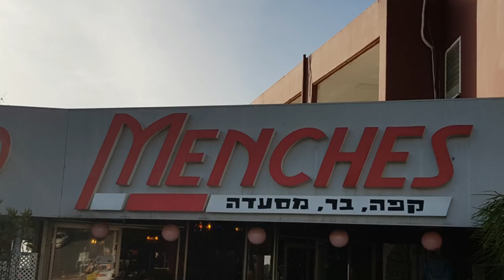Menches.Mi'ilya.Israel.Ресторан Менчес.Друзская деревня Меилия.מנצ'ס, מעיליא, ישראל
The Menches Restaurant is located in the Western Galilee, at the entrance to the Christian village of Meilia, on the road to Montfort. Retro-style interior, calm European music and a spacious terrace with comfortable armchairs create a special coziness. Here you can taste the best meat dishes - pizza and shwarma, as well as fish dishes prepared by a chef and restaurant owner who has more than 30 years of experience in the Dutch restaurant business. Alcoholic drinks: Israeli and European draft beer, a large selection of good wines. The restaurant provides high-quality and fast customer service!

Находясь на отдыхе на севере Израиля обязательно посетите Ресторан "Menches", расположеный в Западной Галилее, на въезде в христианскую деревню Меилия, по дороге на Монфорт. Интерьер в стиле ретро, спокойная европейская музыка и просторная терраса с комфортными креслами создают особый уют. Здесь вы сможете отведать лучшие блюда из мяса - пиццу и шварму, а также рыбные блюда, приготовленные шефповаром и хозяином ресторана, имеющим опыт в ресторанном бизнесе в Голландии более 30-и лет. Из алкогольных напитков: израильское и европейское бочковое пиво, большой выбор хороших вин. Ресторан предоставляет качественное и быстрое обслуживание посетителей!

מסעדת Menches ממוקמת בגליל המערבי, בכניסה לכפר הנוצרי מעיליה, בדרך למונפורט. פנים בסגנון רטרו, מוזיקה אירופאית רגועה ומרפסת מרווחת עם כורסאות נוחות יוצרים נעימות מיוחדת. כאן תוכלו לטעום את מנות הבשר הטובות ביותר - פיצה ושווארמה, כמו גם מנות דגים שהוכנו על ידי שף ובעל מסעדה שיש לו יותר מ -30 שנות ניסיון בעסקי המסעדנות ההולנדית. משקאות אלכוהוליים: בירה מהחבית הישראלית והאירופית, מבחר גדול של יינות טובים. המסעדה מספקת שירות לקוחות איכותי ומהיר!
Приглашаю к просмотру!